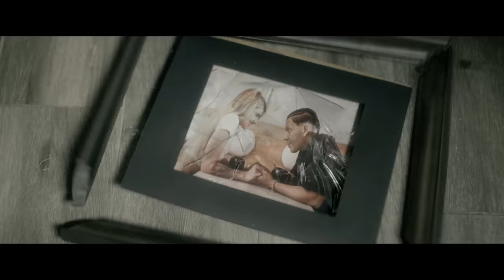C-Kan, Al2 El Aldeano - Foto En La Pared (Video Oficial)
Listen to the single “Foto En La Pared". Out Now!